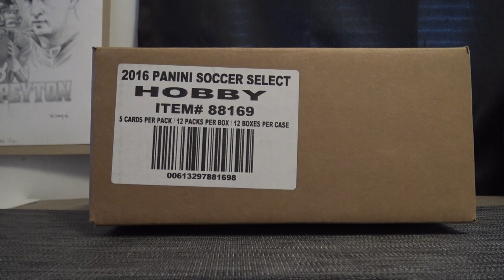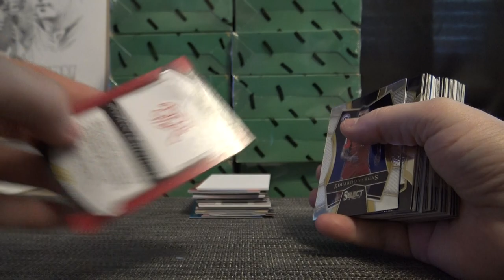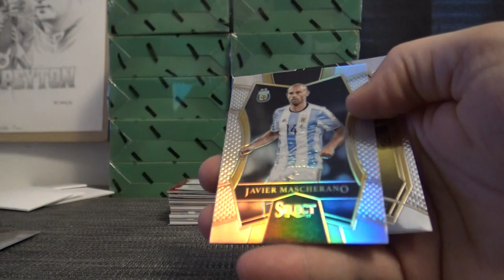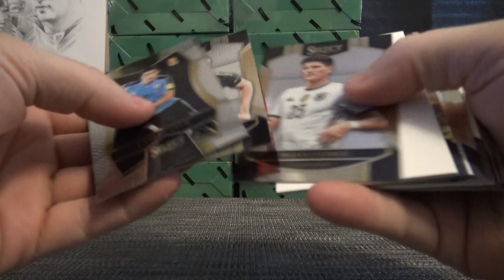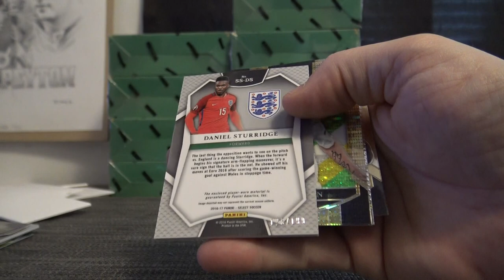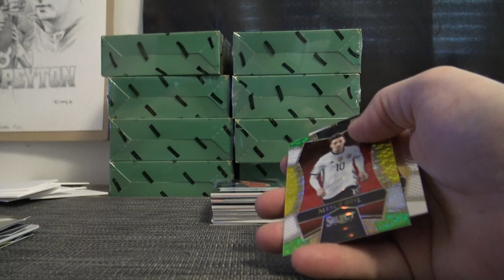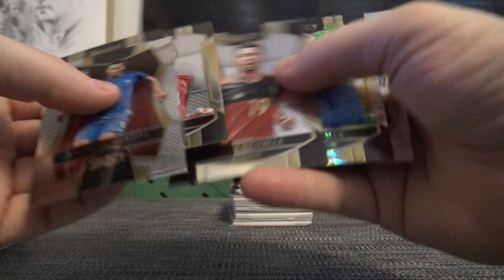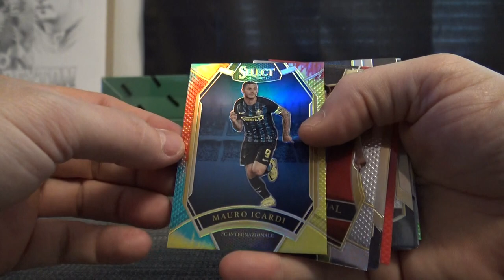2016/17 Panini Select Soccer 12 Box Case ( $200 BOUNTY) 'Serial s' GB Part 1/2